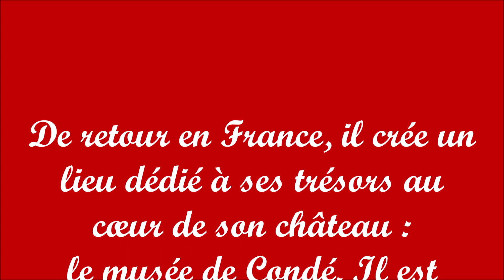Les collections du Musée Condé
Le duc d’Aumale, fils du roi Louis-Philippe, a passée 23 ans exilé en Angleterre après la chute du régime de son père, assez de temps pour acquérir ses somptueuses collections de peinture, mobiliers, livres, manuscrits et objets d’art.
De retour en France, il crée un lieu dédié à ses trésors au cœur de son château : le musée de Condé. Il est aujourd’hui considéré comme le premier musée français de peintures anciennes (avant 1850) après le Louvre.
Près de 550 tableaux présentés sur des murs rouge sombre, répartis sur plusieurs niveaux, selon les dispositions du legs de du duc d’Aumale qui a souhaité que leur présentation, typique du XIXe siècle, soit préservée.